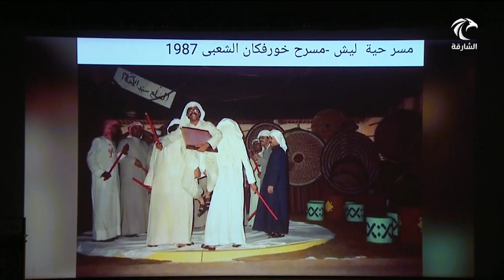مهرجان كلباء للمسرحيات القصيرة ينطلق في المركز الثقافي لمدينة كلباء